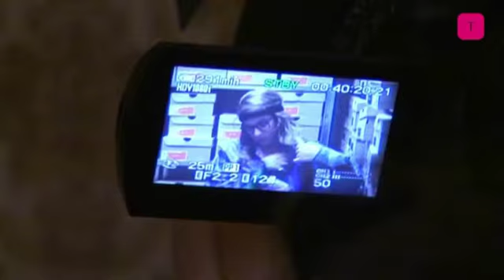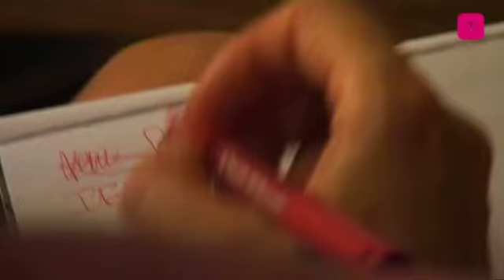1992 y los clásicos Nike Sportswear remasterizados - Tendencias.tv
Las Olimpiadas nos tenían a todos ansiosos ante la llegada de ese día donde primaban los ochos y los ceros y los chinos nos llevaron a la cita demostrándonos cómo se puede inaugurar un evento, con esa emoción de ver a muchas personas coordinarse y lucirse a modo de sistema.

Nosotros andábamos a la espera, pero como lo nuestro es la moda, no tanto por ver desfilar atletas sino porque en nuestra ciudad había sorpresas. Barcelona fue olímpica en 1992 y Nike lo reconoce, abriendo una tienda temporal donde lanza su línea Nike Sportswear. Sí, saca la ropa de deporte del armario y la luce, dejándonos claro su capacidad para reinventarse, la fuerza que tiene innovar los clásicos y, al final, seguir las tendencias, en colores, tejidos y formas. Así que fuimos a "1992", en c/ Call 14, en pleno barrio judío de Barcelona y vimos que el lugar que emplaza las novedades de Nike Sportswear tiene carisma.

Una antigua ferretería donde unos aros olímpicos hechos con sus Windrunner renovadas nos dan la bienvenida, donde se customizan Nikes (hay un Nike iD.studio donde se customiza los iconos de Nike Sportswear con materiales exclusivos) y donde uno se mueve entre colchonetas, potros, pesas de gimnasio y repasando clásicos Nike remasterizados, adaptados a los días que corren.

Paralelamente, un video instalación de Robert Wilson, una serie de actos, tardes-noches musicalizadas a ritmo de djs de prestigio los lunes, jueves y findes y un concurso entre cuatro escuelas de moda. IED, Felicidad Duce, BAU y ESDI llevan a alumnos que tienen diez minutos y un burrito a rebosar prendas Nike Sportswear para crear el estilismo de una editorial de moda. Paco y Manolo a la cámara y ellos removiendo perchas transformando piezas en ideas y posando como verdaderos profesionales.

Vemos que las prendas tienen potencial y que ellos les sacan provecho con ideas frescas. Así que en verano, busca una sombrita, un wifi amable y ale, a disfrutar de este lugar que tiene nombre del año en que Barcelona se lanzó a la fama y que sólo estará abierto tres meses. ¿Nos vemos en septiembre?